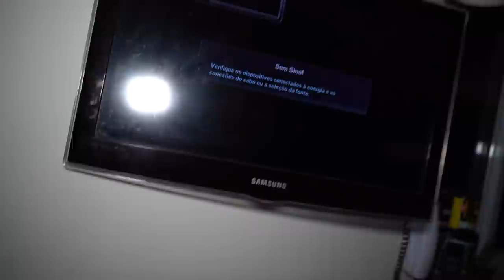A BONECA MALDITA DA DARK WEB ATACOU AS MENINAS E FEZ ELAS CHORAREM